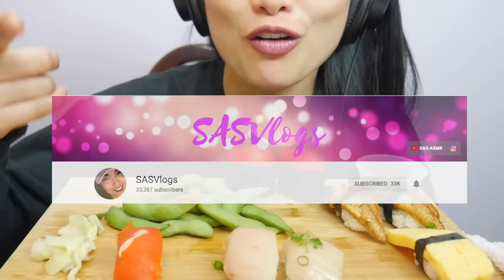ASMR Q&A Part 2 SUSHI (EATING SOUNDS) | SAS-ASMR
@SASVlogss (personal)

Lips: Rimmel Provocalips - Kiss Fetal

SAS-ASMR
108-800 Kelly Road
Suite #272
Victoria, B.C.
V9B-6J9
CANADA